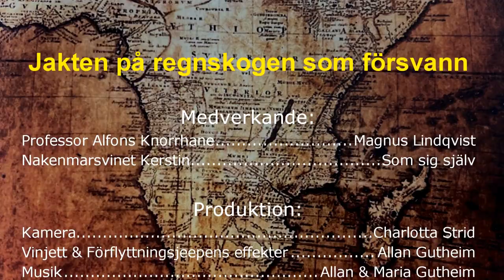Jakten på regnskogen som försvann - Del 4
I fjärde delen av Tropikariets julkalender 2021 åker Alfons tillbaka till sitt labb och till Kerstin för att testa om skal från krokodilägg kan vara ingrediensen som behövs för att hans magiska vätska ska fungera.